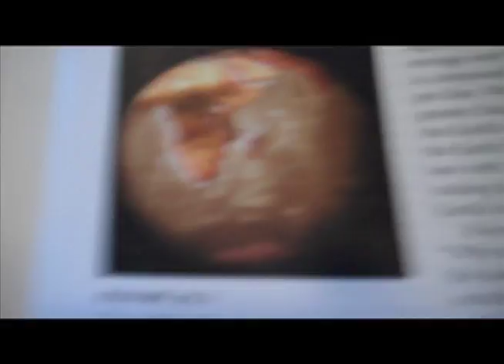Homework Quiz! (3-27-11)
derek and i do our homework and take a quiz for astronomy